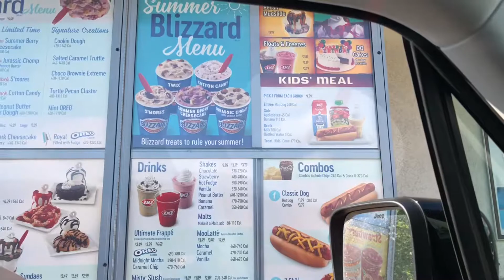WE ALMOST WENT OFF A WATERFALL!! **scary**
In this video we go kayaking on the river and get close to going off of waterfall!